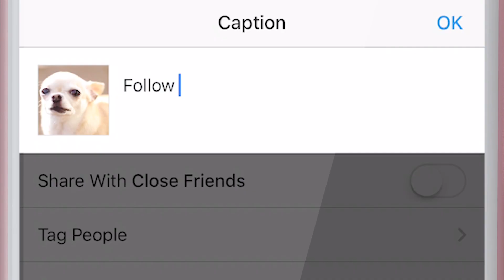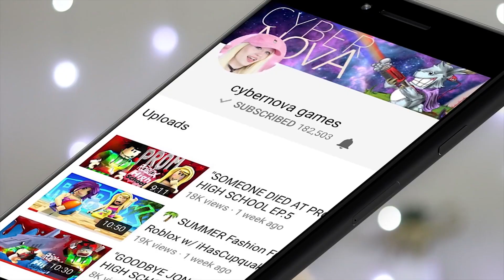SHE LET ME GIVE HER PLASTIC SURGERY! Roblox w/ BBPaws & Cheridet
SHE LET ME GIVE HER PLASTIC SURGERY! Doing a FOLLOW SPREE every day this week!

Today in ROBLOX GENERAL HOSPITAL, Cheridet lets ME AND BBPAWS give her PLASTIC SURGERY! But... we're not really doctors!

Thanks for reading the description... your reward is a 🌮! Hope it's not too SPICY!